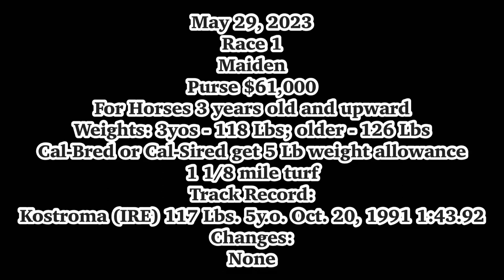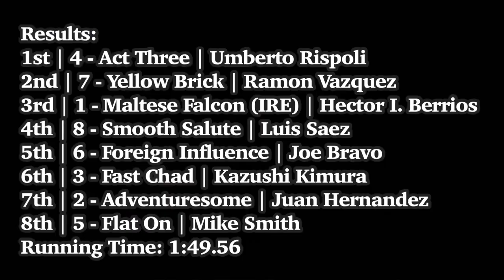Act Three wins the opener at Santa Anita Park on Shoemaker Mile Day